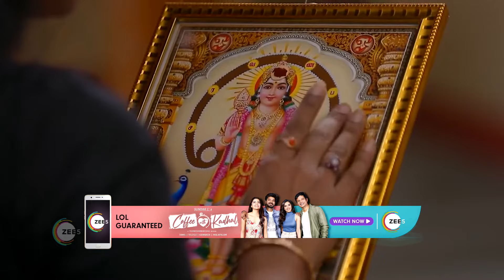Peranbu - Week In Short - 14-Jan-2023 - Zee Tamil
Karthik regrets marrying Vanathi, a simple girl chosen by his mother, Raja Rajeshwari. But, Raja Rajeshwari is determined to prove that Vanathi is a good woman and the right choice for her son.